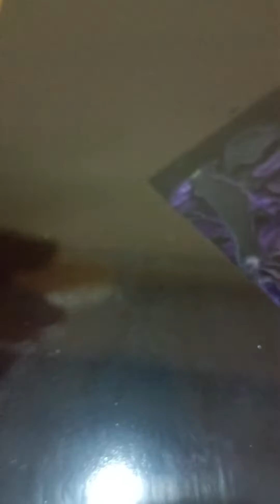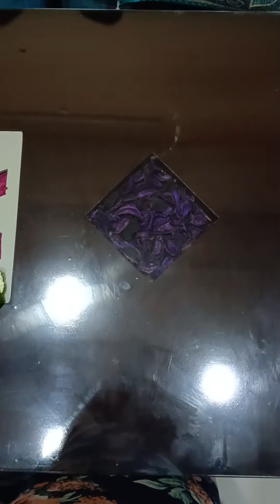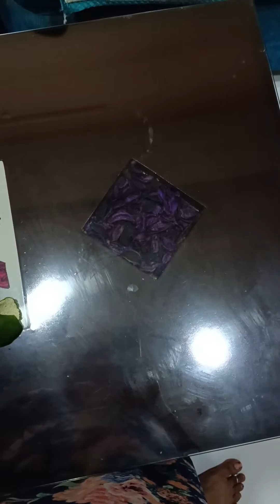orange 🍊 se kaise grow Karen ll plant kaise grow Karen Seed se ll garden bottlebrush #